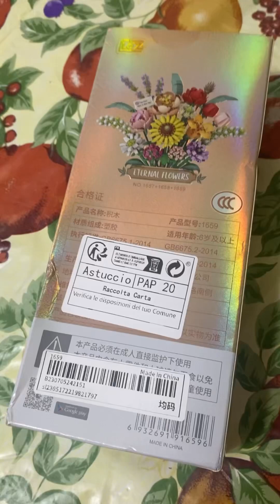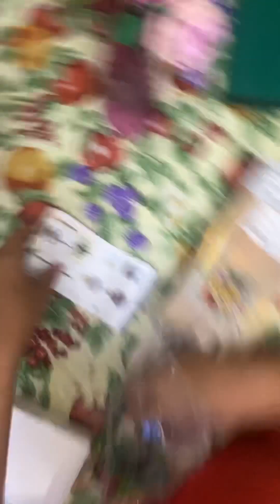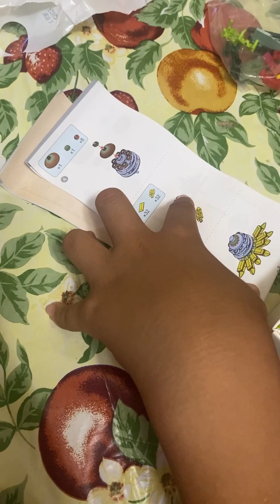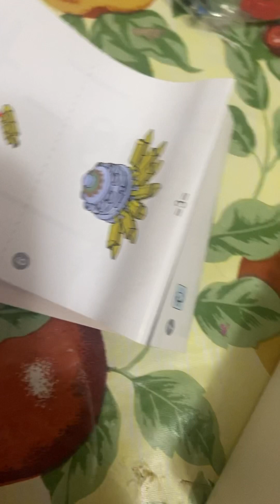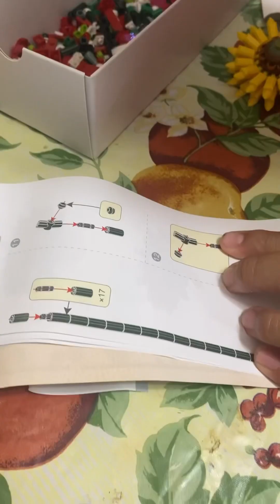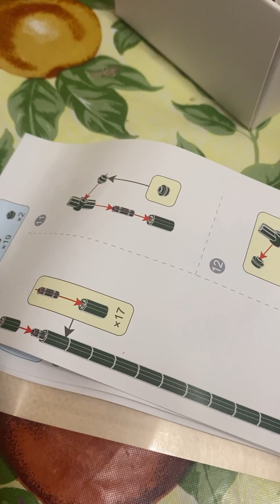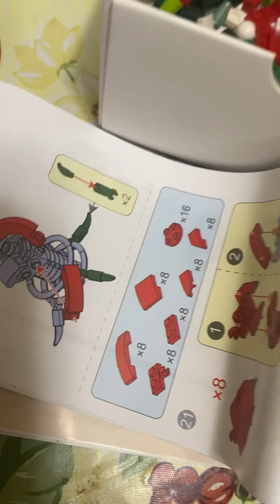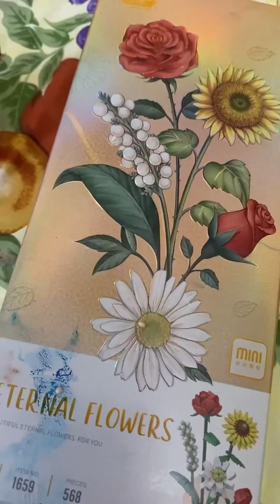Mi cipotio le gusta aser artes con legos